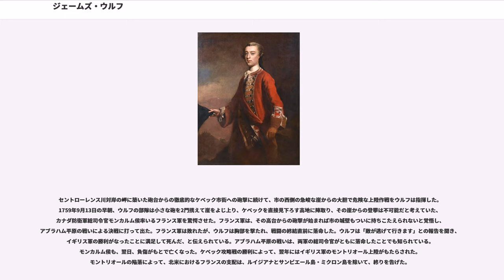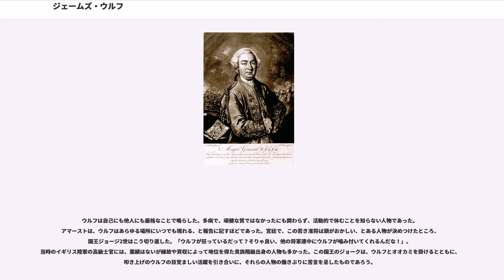ジェームズ・ウルフ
セヴノークス_(ディストリクト)出身の人物

ジェームズ・ウルフ（James Wolfe, 1727年1月2日 - 1759年9月13日）は、イギリスの陸軍将校。カナダでフランス軍に勝利し、同地におけるイギリスの支配の確立に貢献した功により知られる。

ウルフはイングランド、ケント州のウェスタラムで、エドワード・ウルフ大佐とヘンリエッタ夫妻の長男として生まれた。1738年頃に一家はロンドン近郊のグリニッジに転居した。14歳で父親の第1海兵連隊に入隊し、以降も陸軍一筋に軍歴を積んだ。

2年後、オーストリア継承戦争（1740年 - 1748年）が勃発した。ウルフは、病気のせいで、戦争の初期には連隊に同行してヨーロッパへ出征することが適わなかったが、イギリス陸軍歩兵連隊である第12歩兵連隊に転属され、数ヶ月後にフランドルへ出航した。ウルフは少尉に昇進し、大隊の副官を務めた。1743年に、ウルフはデッティンゲンの戦いに参加し、そこでの活躍によってカンバーランド公ウィリアム・オーガスタスに目をかけられることになった。翌年、ウルフは第45歩兵連隊の隊長となった。

1745年、ウルフの連隊はイギリスに呼び戻され、ジャコバイトの反乱の鎮圧にあたった。ウルフは1746年にスコットランドに赴き、ヘンリー・ホーリイ将軍の下で副官を務め、チャールズ・エドワード・ステュアート率いるジャコバイト勢力の鎮圧作戦に加わり、フォルカークの戦いとカロデンの戦いに参戦した。カロデンの戦いでウルフは「命令に従うよりも名誉を重んじる」と主張して、負傷したスコットランド高地人の兵を撃て、と云うカンバーランド公の命令に背いた。この行為は、後にウルフが率いることになったロイヤル・ノースブリティッシュ・フュージリアーズ連隊での声望を高める一因ともなった。

ウルフはドイツに戻り、モードント将軍の指揮下でオーストリア継承戦争の前線に復帰した。ウルフはマーストリヒトの戦いで負傷し表彰を受けた。1748年、21歳で既に7つの作戦行動に参加したウルフはイギリスに帰還した。そして、スコットランドに戻って守備隊に加わり、一年後に第20歩兵連隊の少佐となり、スターリングに駐屯した。1750年、ウルフは、22歳にして、中佐に昇進した。ウルフは8年間にわたりスコットランドの連隊に在籍し、軍事に関するいくつかの論文を上梓し、度々のパリへの出張の結果フランス語にも熟達した。ウルフは、1758年、その2年前に勃発した七年戦争に参加するべく北米へ派遣された。

1756年、イギリスとフランスとの間にあからさまな敵意が燃え上がり、翌年、ウルフはフランス領の大西洋岸の軍港ロシュフォール攻略作戦に参加した。この作戦は失敗に終わったが、ウルフは目覚ましい活躍により、国務大臣の大ウィリアム・ピットの目に留まることとなった。ピットはこの戦争で北米においては最大の戦果を得なければならないと肚を決めていた。1758年1月23日、ウルフは准将に昇進し、ジェフリー・アマースト将軍とともに、ヌーベルフランスのルイスブルグ要塞攻略作戦に遣わされた。同年6月にフランス軍は降伏した。

ルイスブルグでの功績に注目して、ピットは翌年、ウルフを少将に昇進させ、ヌーベルフランスの首府ケベック攻略を目的としたカナダ遠征軍の司令官に任命した。イギリス軍はケベックを3ヶ月間包囲した。包囲の間、心理的脅迫作戦のひとつとして、「ウルフのマニフェスト」として後に知られる書簡をウルフはケベック市民に公開した。1759年3月、旅団のケベック到着に先立ちウルフがアマーストに書いた書簡である。「もしも、川を航行中の事故で、または敵の抵抗のせいで、あるいは病気や大量の戦死者が出て、とにかく何らかの理由で、ケベックが我らの手に落ちないと判ったら (もちろん最後まで粘りますが)、私は砲撃によって市街を焼尽し、畑、家屋、家畜を徹底的に破壊し、一人でも多くのカナダ人をヨーロッパに送り返し、飢饉と荒廃を後に残して去るつもりです。我らのならず者どもに、少しはジェントルマンらしい戦争のやり方も教えておかねばなりませんが」。

セントローレンス川対岸の岬に築いた砲台からの徹底的なケベック市街への砲撃に続けて、市の西側の急峻な崖からの大胆で危険な上陸作戦をウルフは指揮した。1759年9月13日の早朝、ウルフの部隊は小さな砲を2門携えて崖をよじ上り、ケベックを直接見下ろす高地に陣取り、その崖からの登...